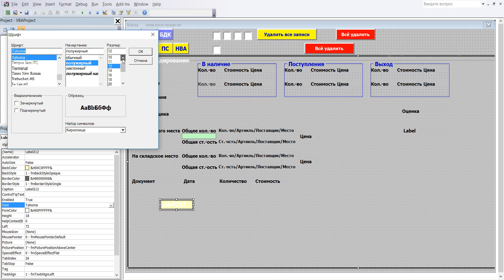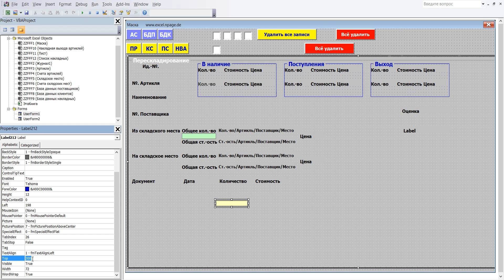380 Программу управления складом в Excel VBA с базой данных поставщиков и клиентов самим создать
1 В редакторе VBA щёлкните в маску ввода потом в значок Toolbox (ящик с инструментами), он откроется. В ящике нажмите на „Ярлык“ и щелчком левой кнопки мыши введите этот элемент в Frame6.
2 Форматирование и координаты Label212: BackColor – Жёлтый _1, BorderStyle – 1-fmBorderStyleSingle, Caption – должно быть пустым, Font - Полужирный, Размер 10, ForeColor – Синий_4, Height – 12, Left – 198, Top – 156, Width – 192
3 Label212 создана.